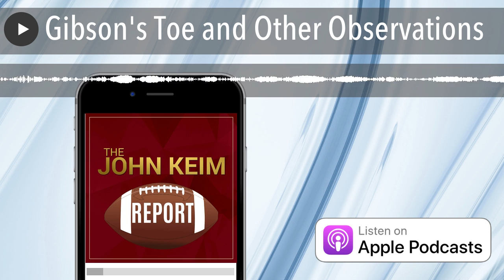Gibson's Toe and Other Observations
John recaps the third da of training camp practice from Ashburn looking into the health of RB Antonio Gibson and some of the roster decisions being made on D.

Get a free ticket to the WFT-Ravens preseason game when you sign up below to get a quote for insurance through Prosper. You don't have to switch to get the ticket but the savings will make this a win win.

No in-season management. They’re going to give you $25 when you sign up, so you can take a free shot at a 1 million dollar grand prize in their Fantasy Football tournament.

That’s right, You can get a free 25 dollars in bonus cash on Underdog Fantasy if you use the code KEIM when you make your first deposit.